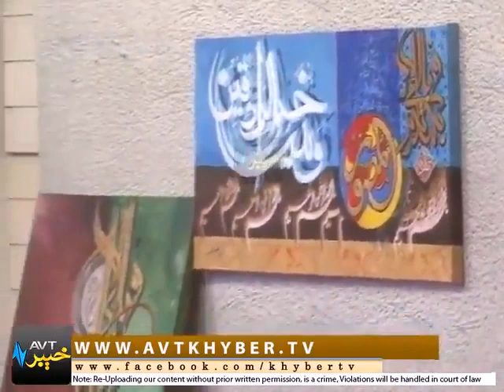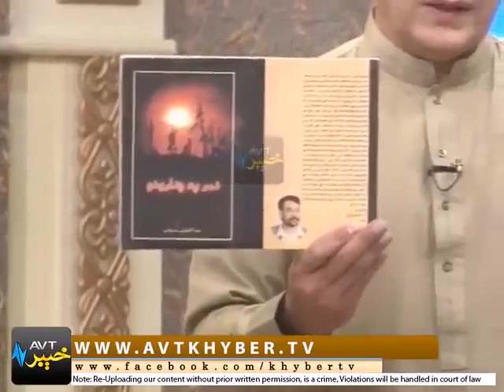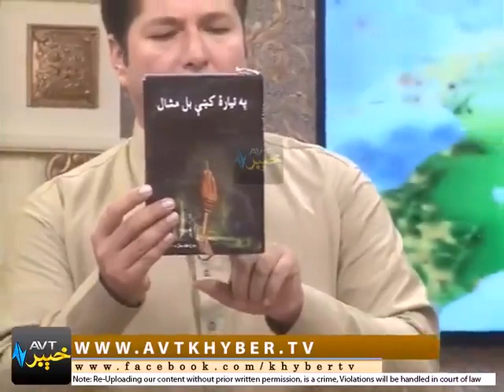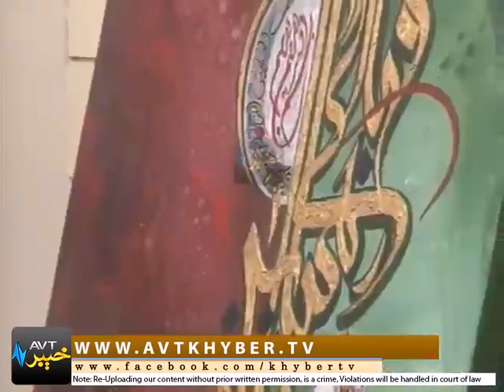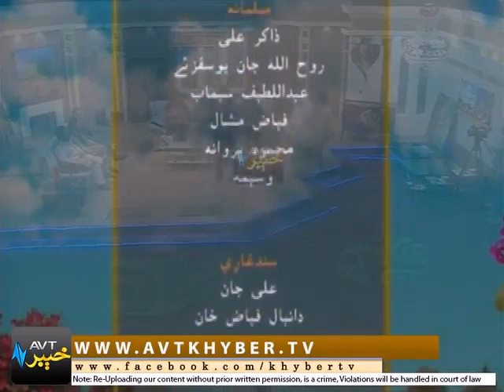Khyber sahar sho pekhawar (29,10,2017)